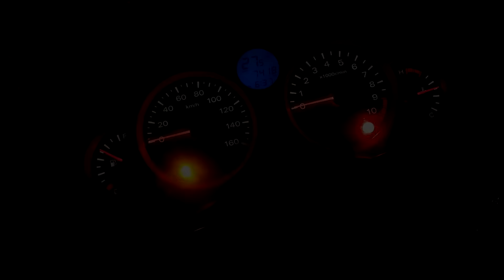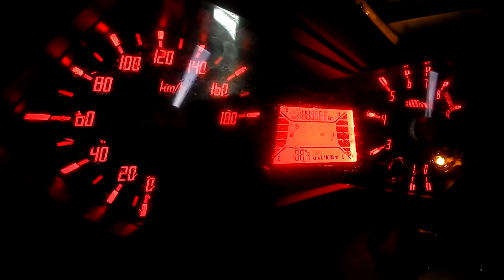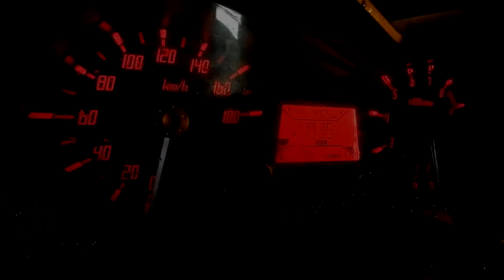MY MOTO WEEKEND IN PHUKET/МОИ МОТО ВЫХОДНЫЕ НА ПХУКЕТЕ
if you love motorcycles and beautiful views,then this video should please you.